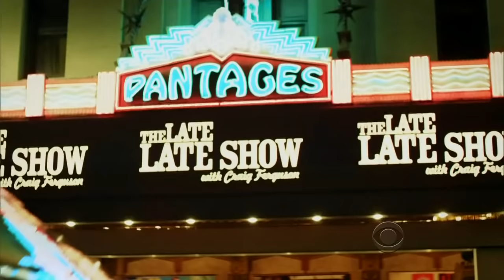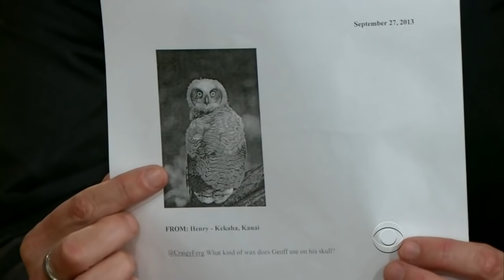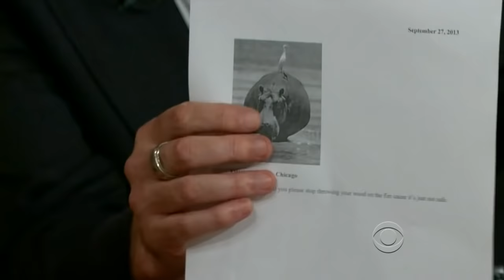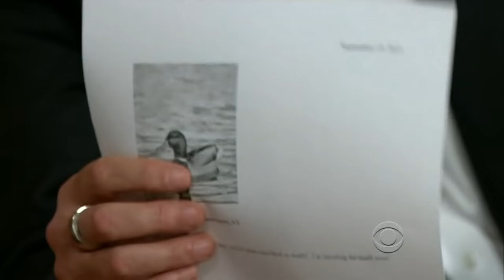Late Late Show with Craig Ferguson 9/27/2013 Julia Louis Dreyfus, Phil Palisoul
Guests: Julia Louis Dreyfus, Phil Palisoul